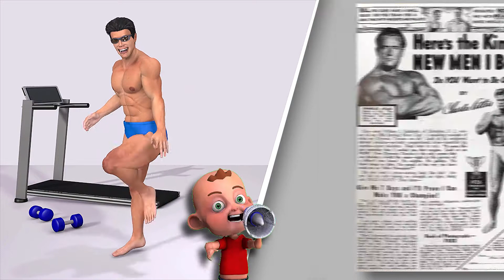Fitness Workout 3D animation channel. Welcome! 🤗